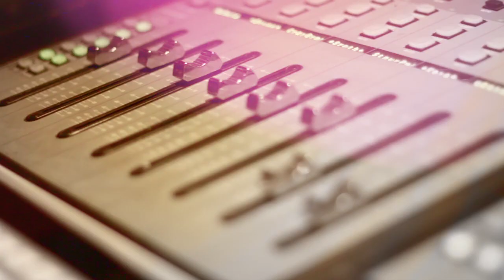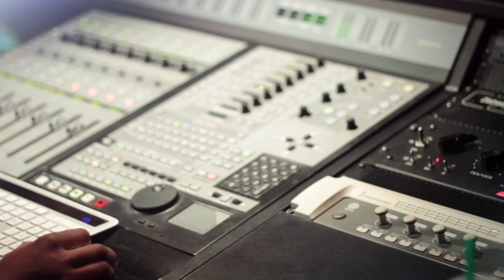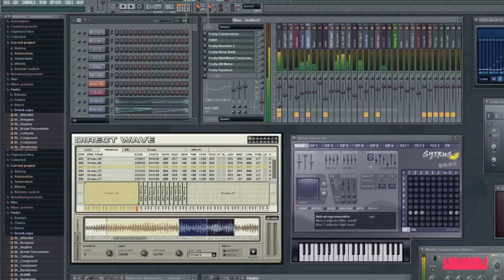Lovy Longomba interview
This is my Story FF @Lovylo